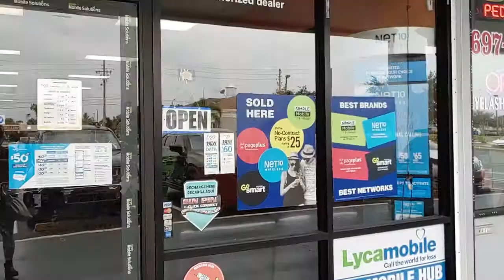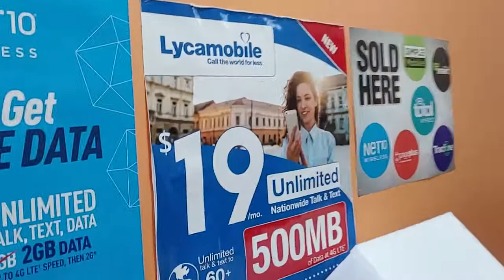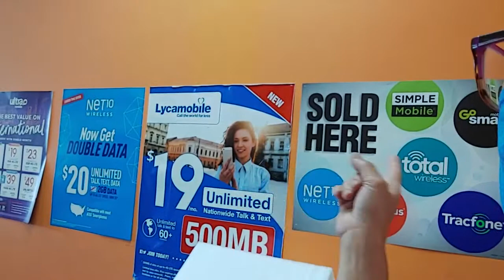THE MOBILE HUB STORE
Visiting again here in my friends store and just look around what is new in the store but it seems that the phone that I am looking is not available at this moment so I will come back next time and she will call me if there's new arrival...

please visit do this store and you will find something that you might like in here.

Godbless all